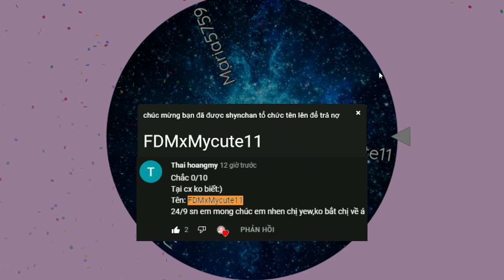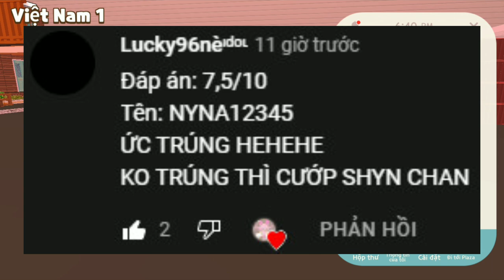Review nhà ngẫu nhiên và màn quay xe khét lẹt, bình luận tên kèm đáp án để có cơ hội lên video nha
Mọi người ai muốn mình review nhà thì trả lời câu hỏi kèm tên nha, mình sẽ quay số ngẫu nhiên ai sẽ là người may mắn nhất sẽ review cả nhà hoặc nhân vật
và sẽ có phần đọc thư, ký tường, bình luận của bạn nào hay hoặc ý nghĩa nữa, nên bình luận hoặc gửi thư hoặc ký tường cho mình nha. IU CẢ NHÀ. FAMILY SC❤❤❤

Clan FAMILY SC của mình vẫn đang tuyển thành viên nha, sẽ có mini game cuối tuần và cuối tháng, ai muốn tham gia thì ib mjk nha 😗😗